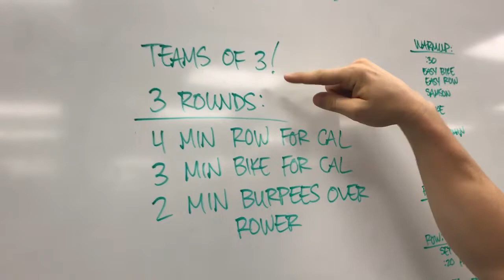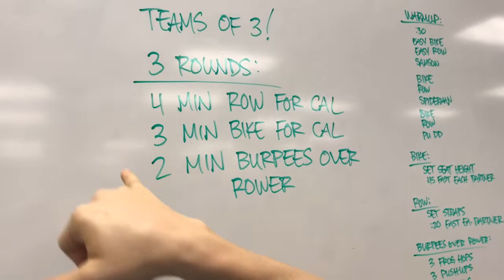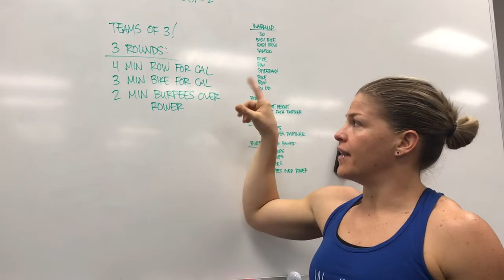Rep Prep Episode 992 11/02/18